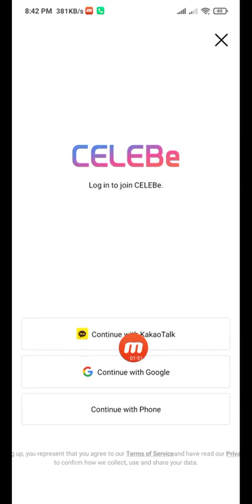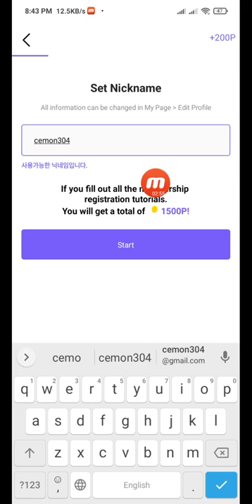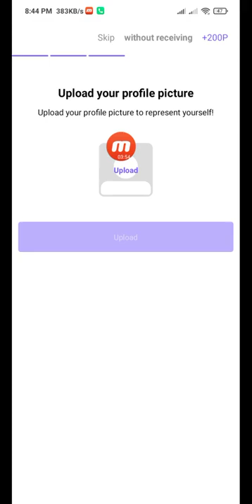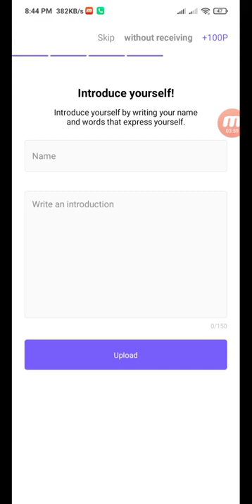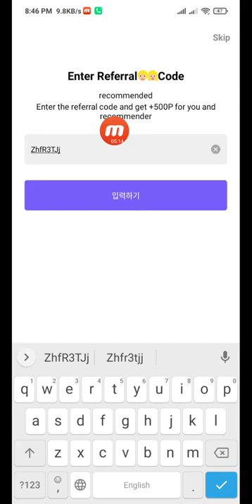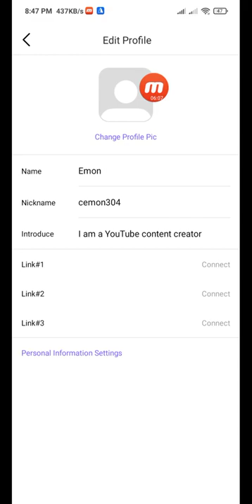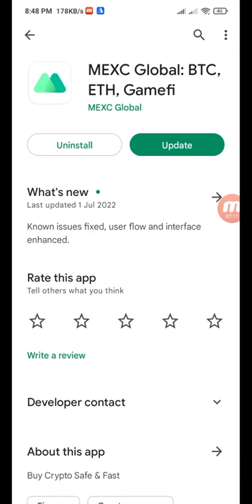News Best Crypto Earning App 2022 | how to make money on tiktok | CELEBe watch video and Earn